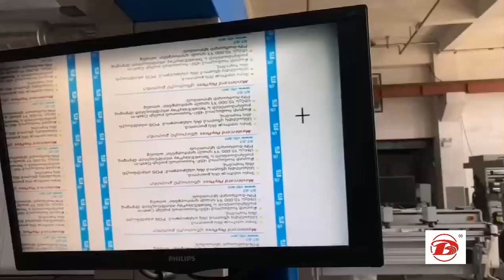Flexo printer ： camera